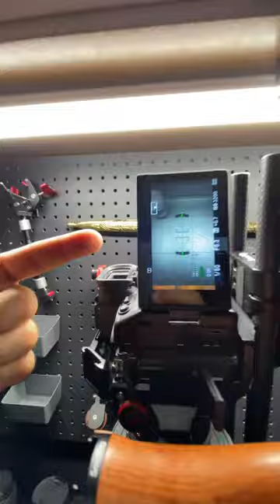DREAM GEAR CLOSET 📸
WHAT I USE TO MAKE VIDEOS:
My Camera
My Main Lens
Wide VLOGGING Lens
Favourite PORTRAIT Lens
My FAVOURITE Microphone